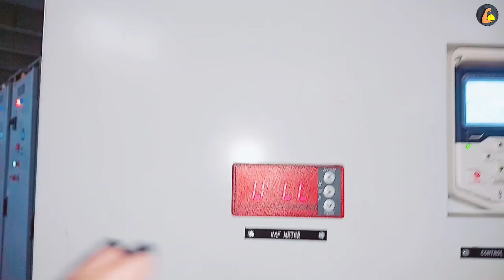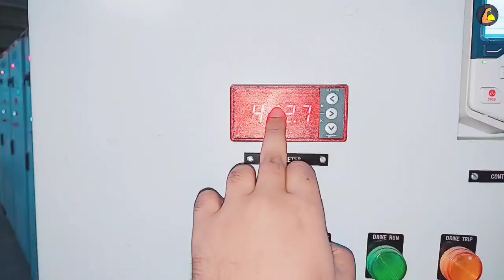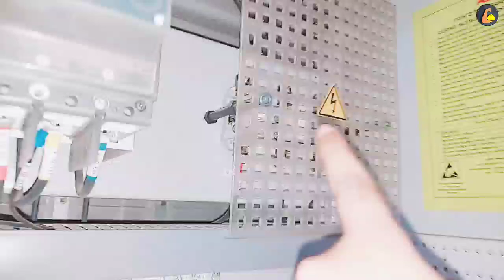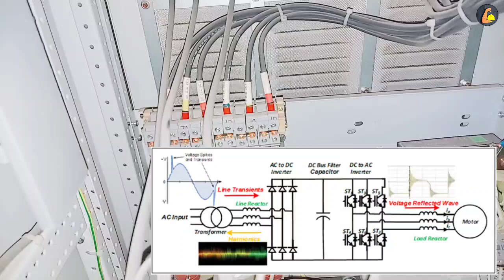🟡VFD Panel Explain | VFD Panel Kya Hain | VFD पैनल में क्या लगे रहते हैं | Full Practical Video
The VFD Panel is  (Variable Frequency drive panel) also known as VFD Control Panel are designed to control the speed of the electric motor and feed pump. also motor tourqe control They are widely used in drilling, pumping and other large machine applications like Conveyor and Compressor also industry's

what is vfd panel
kya hai vfd panel
how to work vfd panel
vfd panel working
vfd panel wiring diagram
kya hain vfd
vfd
variable frequency drive
vfd connection
what is reactor
kya hain reactor
reactor working
mccb kya hain
mccb working
control transformer
what control transformer
motor connection
vfd Explain in hindi
vfd panel control wiring diagram
vfd panel installation
electrical Practical Video
vfd panel design
vfd cost
voltage
vfm Meter
hmi
control display vfd